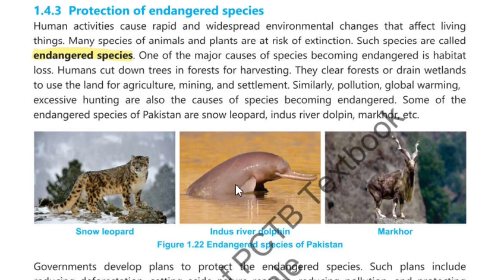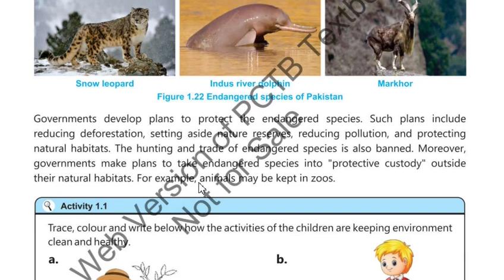8th Class General Science Chapter 1 | protection of endangered species| Class 8 chap 1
8 class science new book chapter 1,
8 class general science new syllabus,
8th class general science chapter 1 ecological pyramid,
8th class general science new textbook,
8th classgeneral science new syllabus chapter 1,
class 8 general science lecture 2 ecological pyramid,
class 8 general science new syllabus ,
8th class general science new book chapter 1 ecological pyramid,
class 8th general science new syllabus chapter 1,